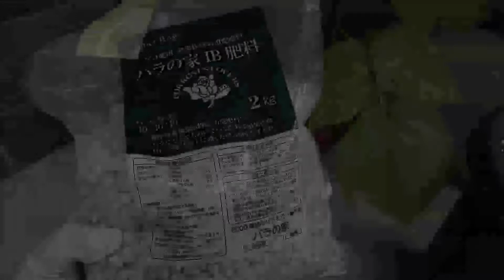【家庭菜園】いちご🍓の片付けをしました‼栽培と収穫の楽しさをありがとう！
はじめましてエモリゾです
2020年にガーデニングをはじめて
すっかりお花のとりこになりました♥

2年目の家庭菜園いちごの栽培が一段落しました🍓
急いでいちごの場所を片付けて
ブルーベリーとミニトマトを置き
空いた場所に新しいバラを置きます💦💦

■品種別の感想■

・一番収穫した数が多かった品種は「メタボっち」でしたが、一つ一つのサイズは小さかったです
・数も多めで粒も大きい方なのは「ジャンボイチゴまんぷく2号」
・一つしか収穫できなかったけどおいしかったのは「章姫」
・育てやすそうだったのは「宝交早生」
・うどん粉病で破棄しましたが「おいCベリー」も数はなりました
・「ローズベリーレッド」は四季なりなので引き続き育てますが、味は…（小声）お花が可愛いです
・「おおきみ」は一番大きい実が収穫できました

また育てるとしたら
１位「章姫」
２位「宝交早生」
３位「おおきみ」
の順でチャレンジしたい‼🍓

※2021年春の我が家の場合の個人の感想です